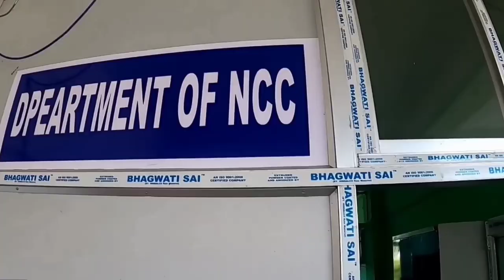//JAGANNATH BAROOAH COLLEGE JORHAT //(JB_College)